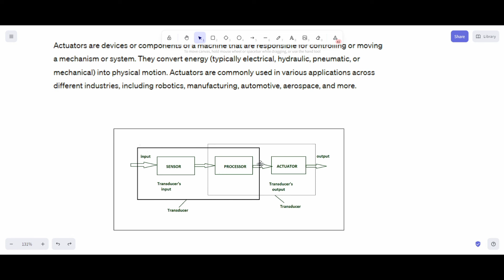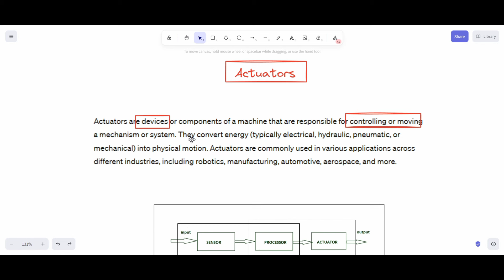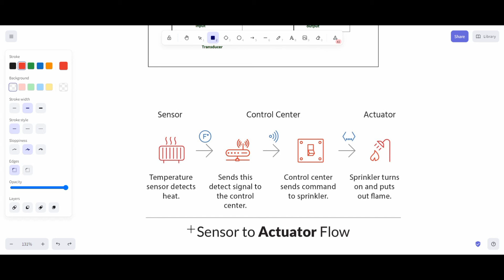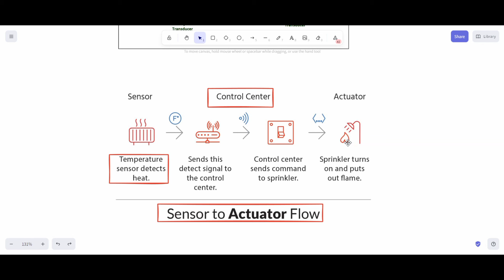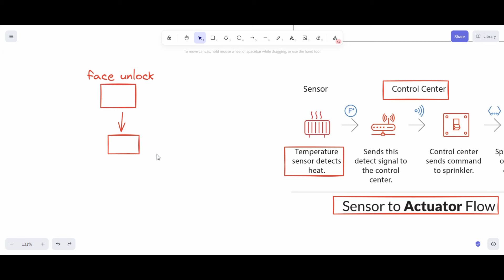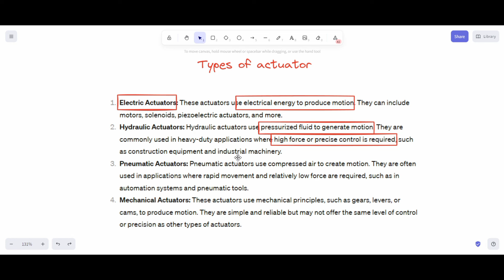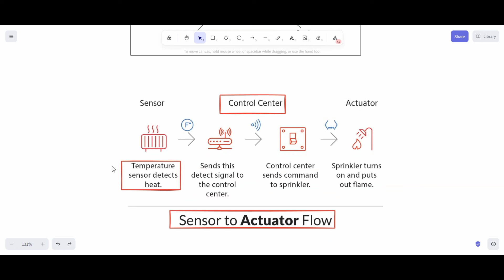Actuators in Iot | Iot Complete Course for Engineering Exam in Hindi | True Engineer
⭐ Imp Questions

👉 Iot Imp Q's Link

⭐ Notes

👉iot

⭐ True Engineer Iot Course